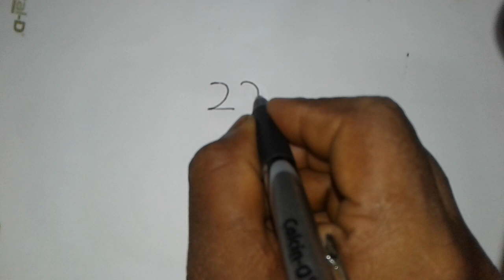Draw টিয়া পাখির নম্বর দিয়ে কিভাবে আঁকা হয় টিয়া পাখি 2222 নম্বর আঁকা হয়